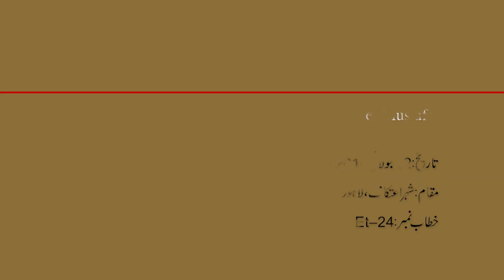Huzoor (SAW) Se Hama Jihat Taluk-Dr Muhammad Tahir Ul Qadri